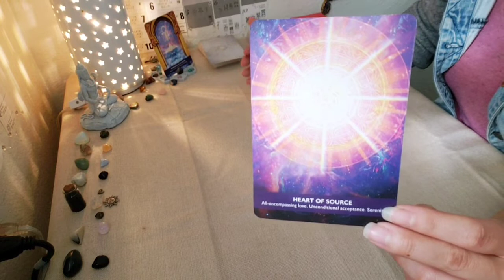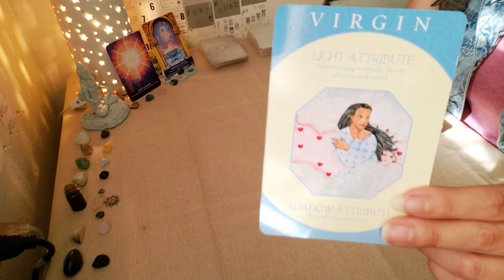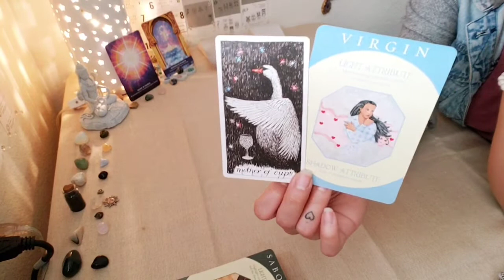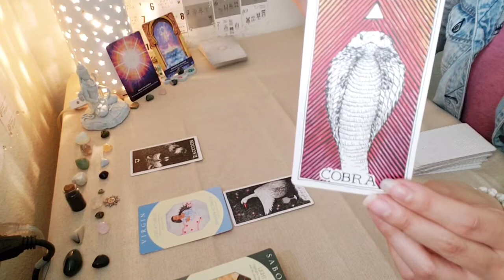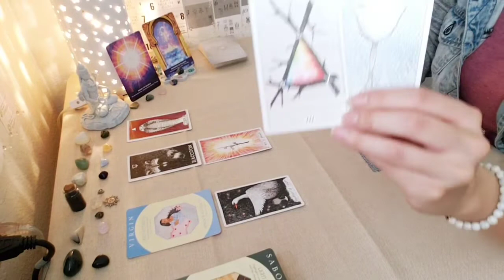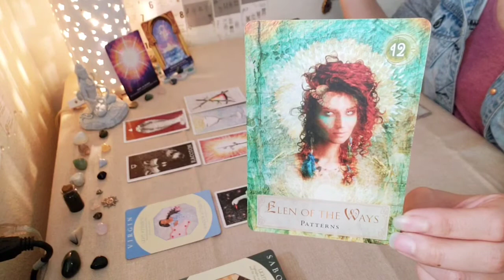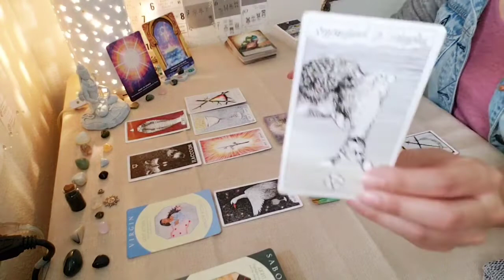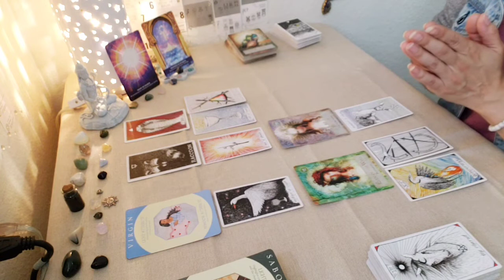Sagittarius ♐♀️ Divine Feminine • Check-In [Timeless] • Born Again 🤍🦝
♀️♂️ Divine Masculine/Divine Feminine/Divine Counterpart Check-In [Timeless]

Please note: Both the masculine & feminine readings for your sign could resonate with you, your current circumstances or could be occurring within your Divine counterpart's experience.

✅ Check your sun ☀️, moon 🌙,  and rising ⬆️ sign readings for deeper monthly insights!

🃏 Decks used:

• Archetype Cards
• Goddess Power Oracle

🥰 If you feel called to give back to the Soul Good channel, you are welcome to do so via any of the methods below. 🥰

➡️ via Amazon Wish List:

➡️ Check out the 🎙Soul Deep Podcast🎙on the following platforms:

▪︎Anchor.fm

▪︎Google Podcasts

▪︎Breaker

▪︎Pocket Casts

▪︎Radio Public

⚠️ FYI: Soul Good does not have any other accounts other than those listed above. Please beware of scammers impersonating Tarot/Oracle card readers. I will not reach out to anyone individually asking for donations or asking for you to book a reading. Any giveaways, contests, or promos done by Soul Good will be posted on the Soul Good Facebook (link above), Soul Good will not contact anyone individually regarding giveaways, contests, or promos. ⚠️

Soul Good, Amber Marie, or any of it's contributors are not responsible for ANY choices made in reference to the reading, guidance, and/or coaching received. Please use your own discernment. Seek treatment from a professional for concerns regarding your mental, physical, or emotional health if needed.***